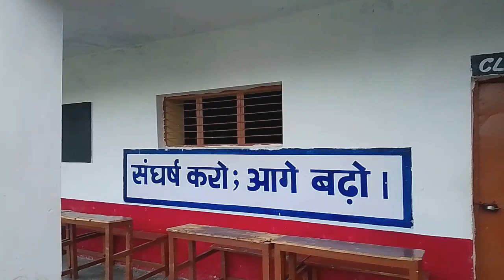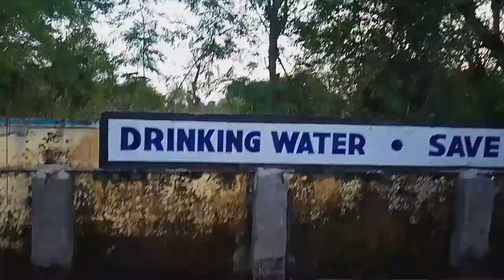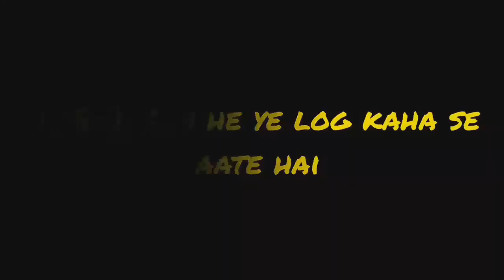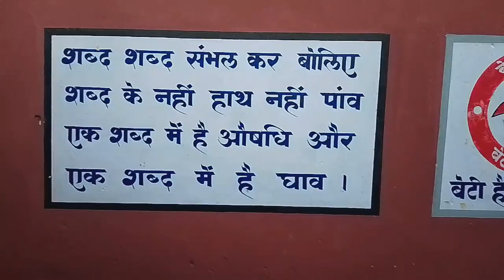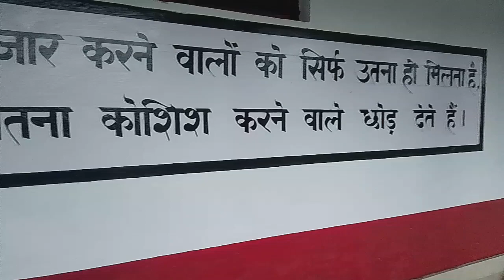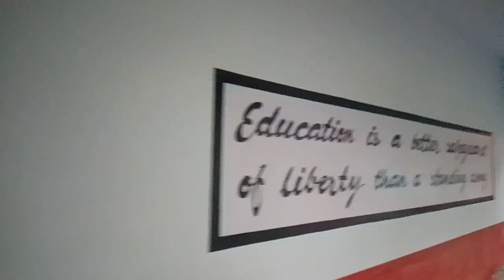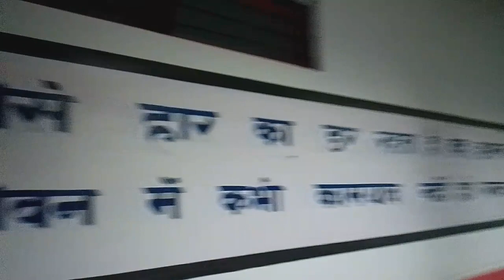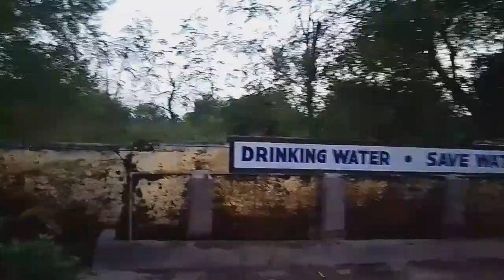Govt.Hr.Sec.School Dhakhar//Humara school ka full review